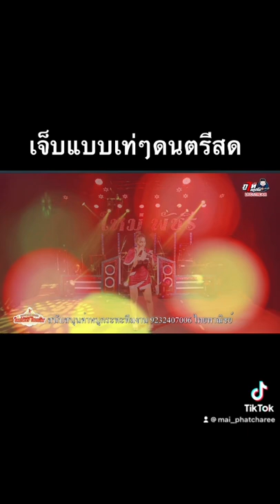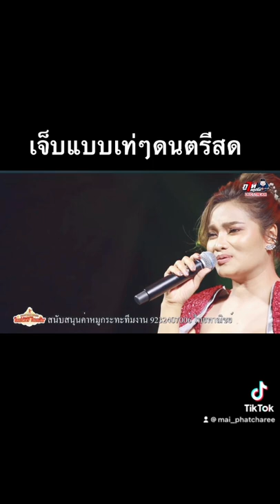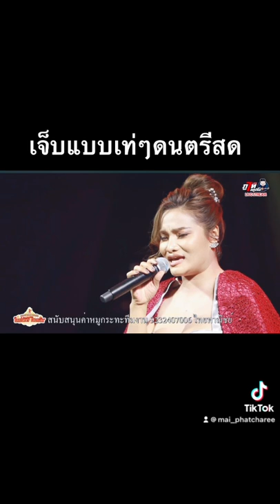จบแบบเท่ๆ แต่ตอนจบบ่เท่ปานใด..ลืมเนื้อ😂😂😂